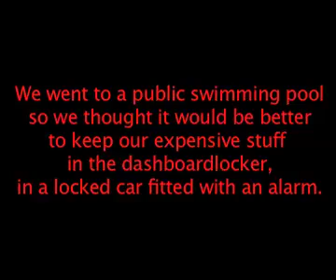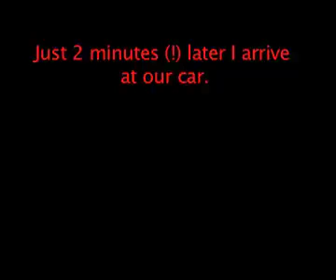Car burglary Milan, Italy august 2014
CCTV footage from a thief that steals from a Dutch car in Milan, Italy. If you have any information please send a message or inform Italian police. These guys need to be stopped!